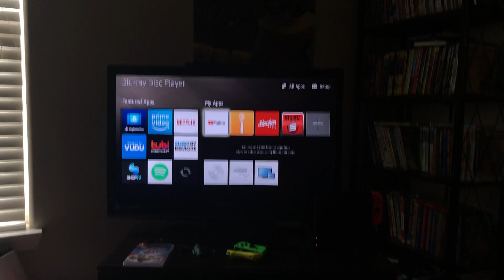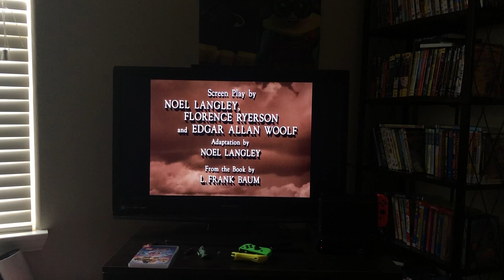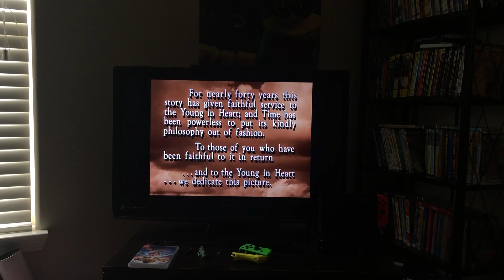Opening to the Wizard of Oz 2019 Blu-ray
Privacy screen
Warner Bros. home video logo
Mercer golden Mayer logo
Opening credits
That’s it